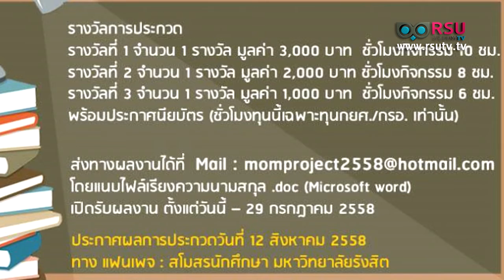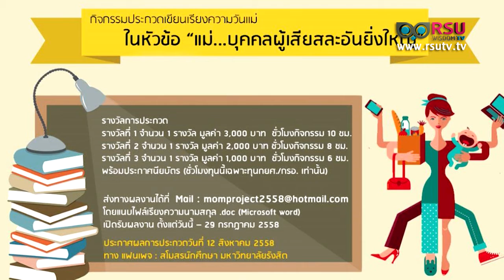รอบรั้วมหาวิทยาลัย : ม.รังสิต ร่วม ส่งเรียงความวันแม่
รอบรั้วมหาวิทยาลัย : เชิญนักศึกษา ม.รังสิต ร่วม ส่งเรียงความวันแม่/เชิญชวนนักศึกษา ประกวดภาพการ์ตูนย์สัญลักษณ์ และตราสัญลักษณ์

ออกอากาศเมื่อวันจันทร์ที่ 27 กรกฏาคม พ.ศ. 2558 เวลา 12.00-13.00 น.